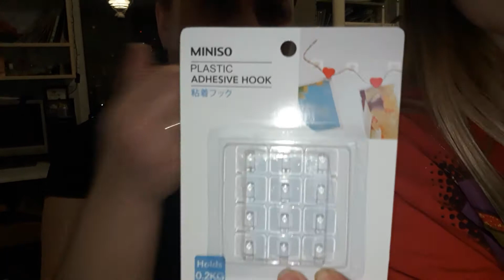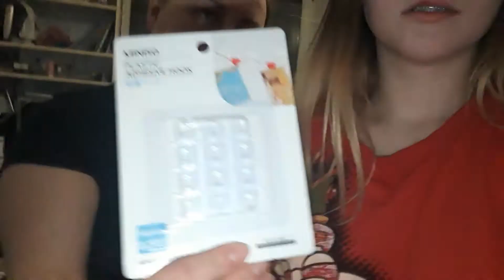Покупки из Reserved,Cropp,Miniso,Monpacie👍снимаю с дочкой😊